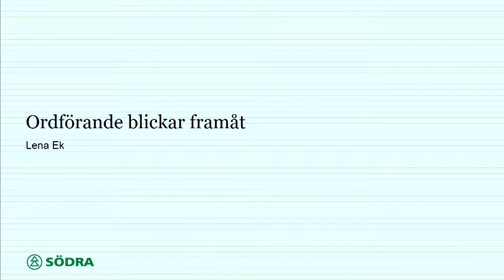11 Lena Ek 2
Lena Ek ger sin syn på framtiden under Södras inspirationsdagar i Trollhättan 2018